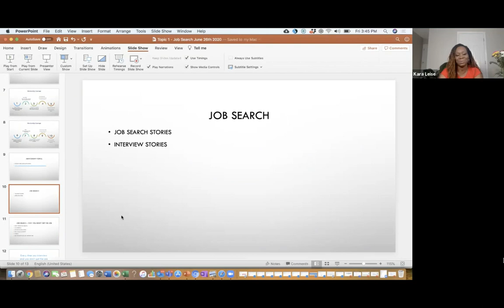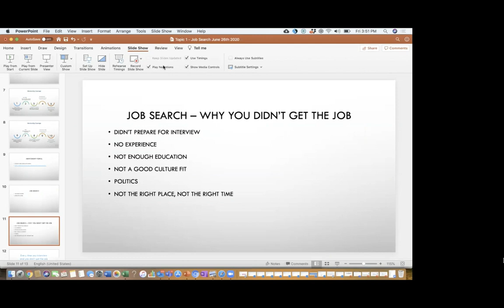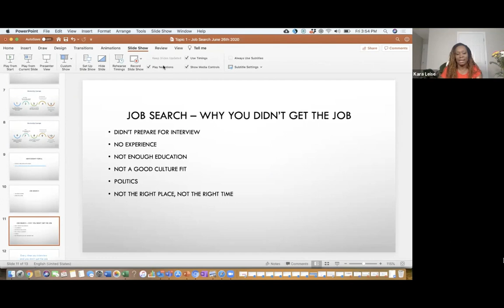Why you didn't get the job! - BA interviews that didn't work out and what you can learn from it!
This video we are looking at reasons you may not have gotten the job you interviewed for and I will be sharing some of my job interview experiences  on  business analyst job interviews I have been on where i didn't get the job!